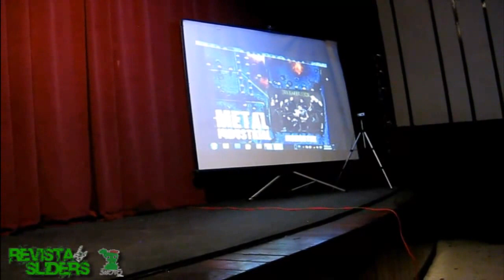PREMIOS KALANI 2013 Extras y Convivencia.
Aquí una compilación de los extras de los Premios Kalani 2013, bandas si ganan un premio porque la gente vota, opinamos desde Revista Sliders, sería adecuado recojan su premio o manden a algún representante para hacerlo.

Gracias a las bandas, proyectos, compadres y comanches con las y los que convivimos en este evento, que buscó unificar al metal mexicano y sobre todo reconocerlo, como cada inicio hay fallas a corregir, pero siempre para mejor.

Canción: "Pro-Test" ---Skinny Puppy.